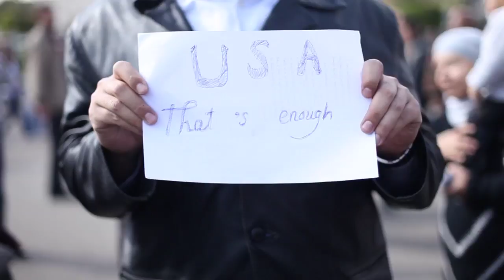Interview with pro-democracy activist at Tahrir Square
Interview with pro-democracy activist Miral at Tahrir Square Feb 1. 2011 for documentary Zero Silence. Interview by Gert Van Langendonck, camera work by Jonny von Wallström.